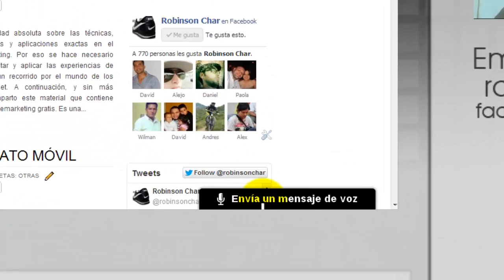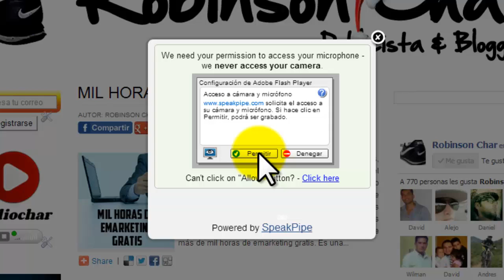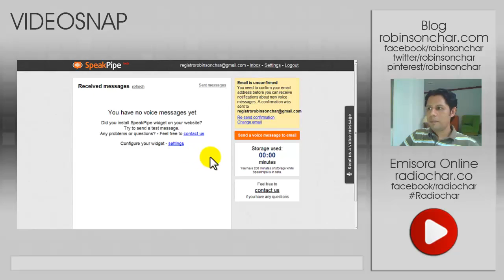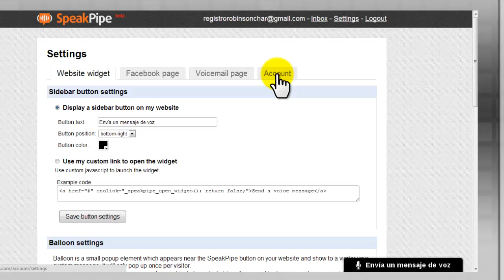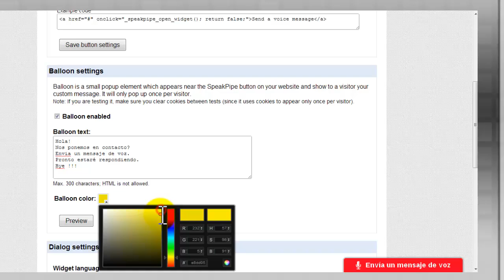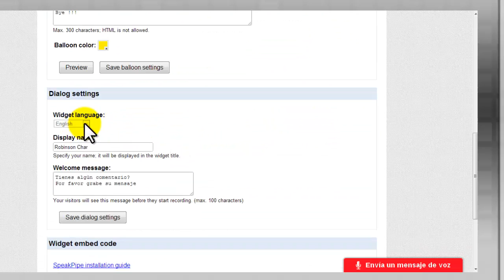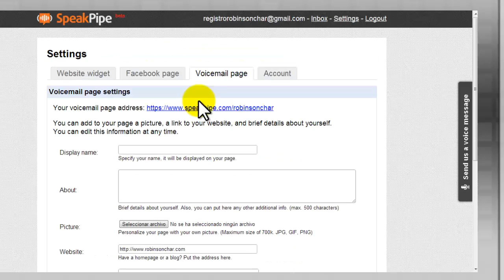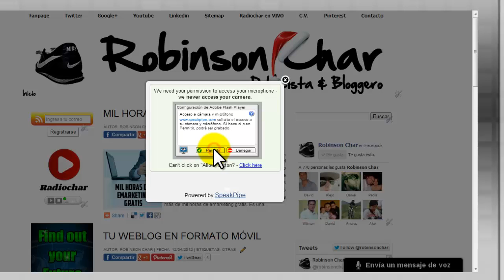Cómo integrar SpeakPipe a una Weblog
- SpeakPipe es una aplicación que permite generar un formulario de contacto para una Web o Blog pero con mensajes de voz. Es un sistema gratuito y fácil de embeber.
- Último suscriptor: Carlos Vasquez

Te parecio importante la información del video?